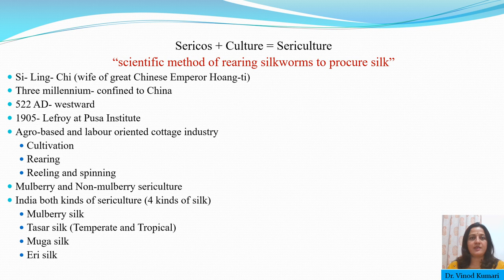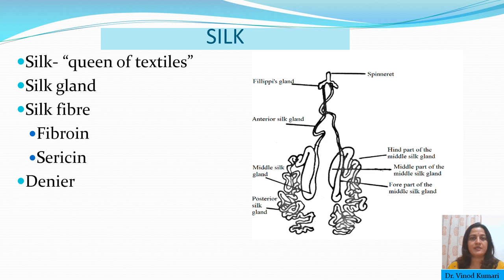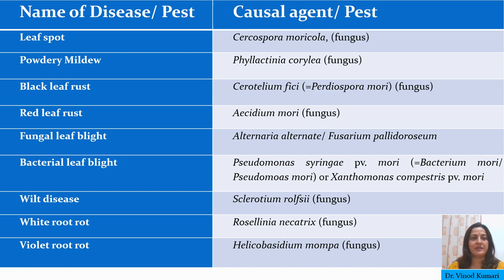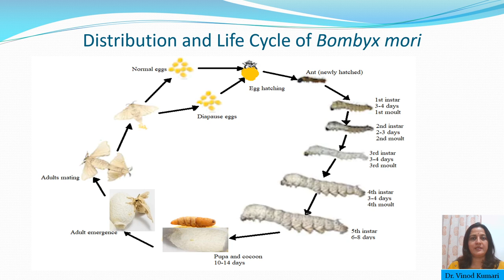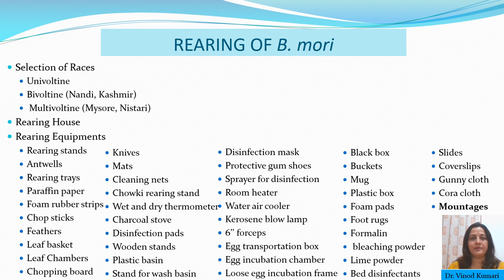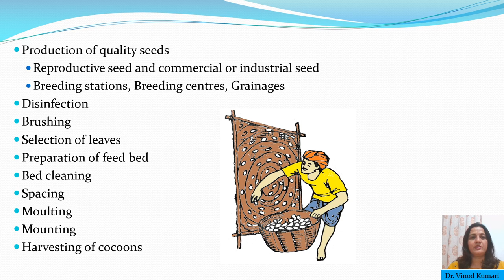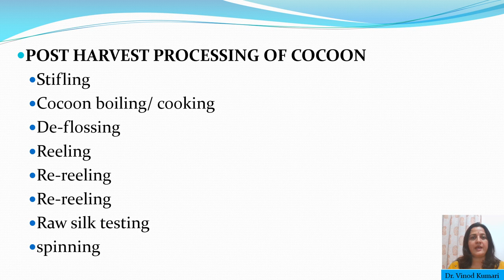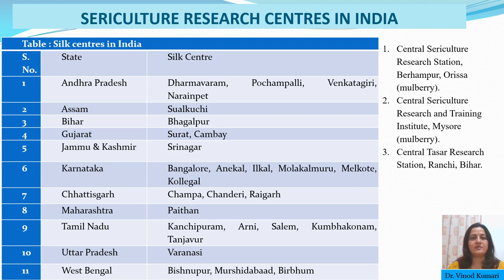Sericulture Quadrant II